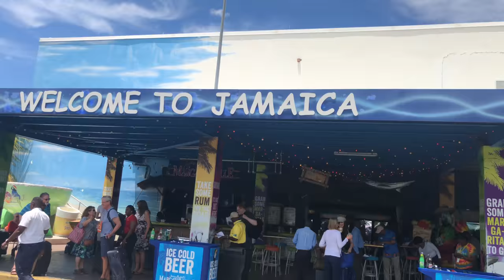JWOWW Family Trip To Jamaica! VLOG #1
Hey everyone, welcome back! My family recently took a trip to Jamaica and we wanted to bring you all along. From snorkeling, riding the waterslide, to dinner on the beach - we had SO much fun!

Special thank you to Moon Palace Jamaica for the amazing accommodations!

CONNECT WITH JWOWW!

Jennifer "Jenni" Farley (born February 27, 1986), also known as JWoww, is an American television personality. She first came to prominence as one of the eight main cast members in the MTV reality series Jersey Shore, and is a main cast member of its spin-off, Snooki & JWoww. She has also made several appearances on other shows, such as TNA Impact! and Disaster Date. JWoww also promotes a line of suntanning products with the Australian Gold Company.